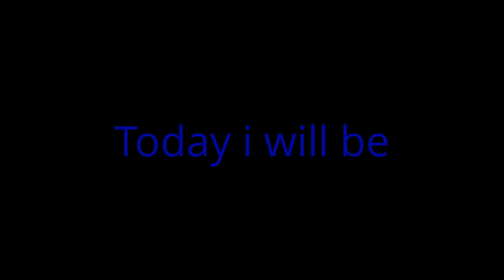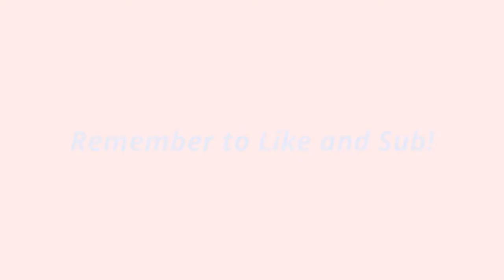My Minecraft server 100 slots! Awsome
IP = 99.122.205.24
It is up most of the time working on it being 24/7!